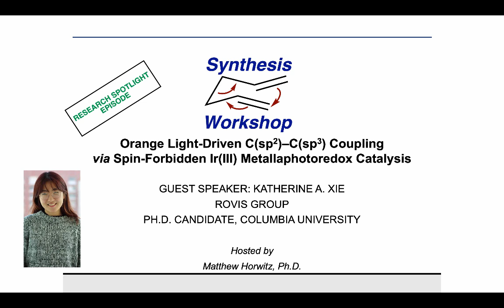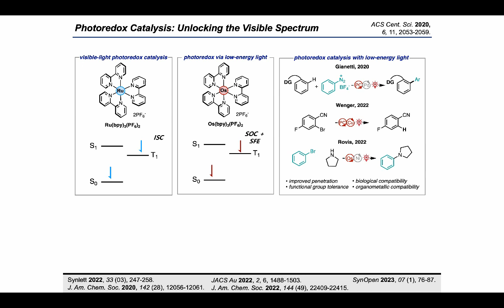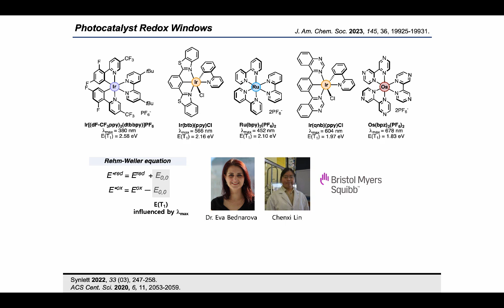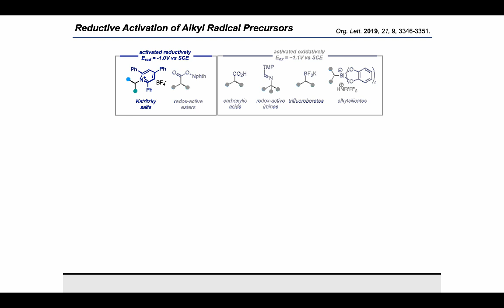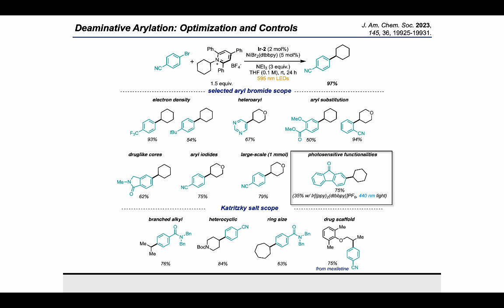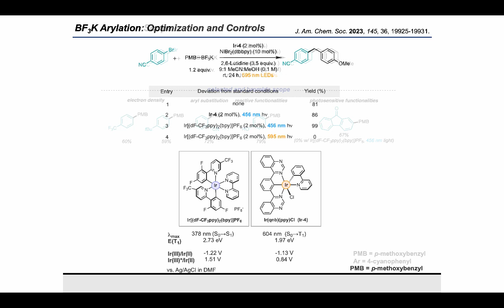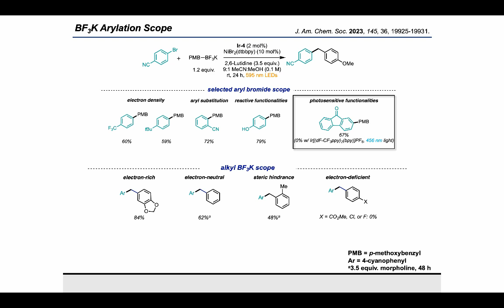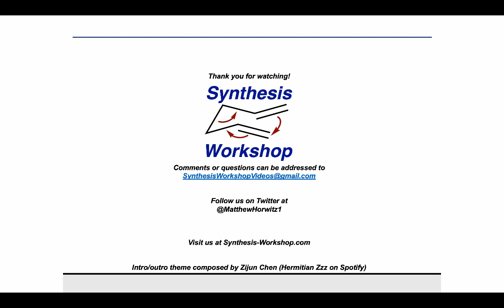Orange Light-Driven C(sp2)–C(sp3) Coupling via Metallaphotoredox Catalysis with Katherine Xie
In this Research Spotlight episode, Katherine Xie (Rovis group) shares her work on orange light-driven C(sp2)–C(sp3) coupling via spin-forbidden Ir(III) metallaphotoredox catalysis.

Key reference:
J. Am. Chem. Soc. 2023, 145, 36, 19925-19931.

Additional references (in order of appearance):
Synlett 2022, 33 (03), 247-258.
J. Am. Chem. Soc. 2020, 142 (28), 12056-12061.
JACS Au 2022, 2, 6, 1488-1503.
J. Am. Chem. Soc. 2022, 144 (49), 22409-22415.
SynOpen 2023, 07 (1), 76-87.
ACS Cent. Sci. 2020, 6, 11, 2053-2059.
J. Med. Chem. 2016, 59, 10, 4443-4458.
J. Med. Chem. 2009, 52, 21, 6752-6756.